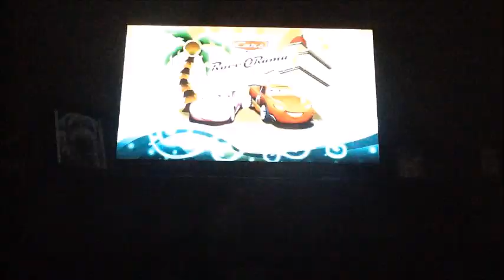Cars Race O Rama [Anniversary] Arcade Mode Part 25/26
0:00-6:50 Guido Kart Race 1
6:51-13:20 Guido Kart Race 9